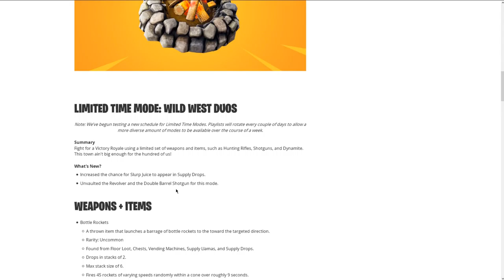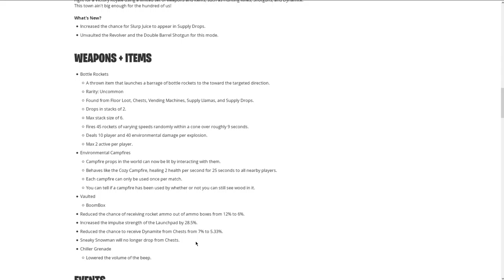Fortnite | Weekly Update | BOOMBOX VAULTED! FINALLY! (also bottle rockets added)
recorded on tuesday, forgot to edit and upload yesterday